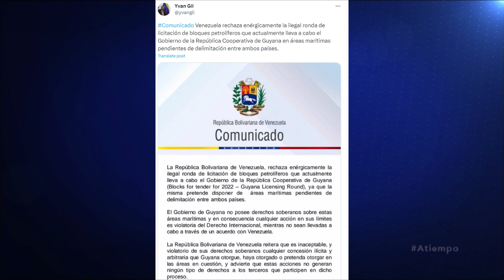Análisis de la disputa marítima y terrestre entre Venezuela y Guyana con Kenneth Ramírez en A Tiempo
Este martes 26 de septiembre a las 6:37 de la mañana, Eduardo Rodríguez Giolitti, entrevistó en “A Tiempo”  al doctor en ciencias políticas, Kenneth Ramírez, presidente del Consejo Venezolano de Relaciones Internacionales,  quien analizó la disputa marítima y terrestre entre Venezuela y Guyana.